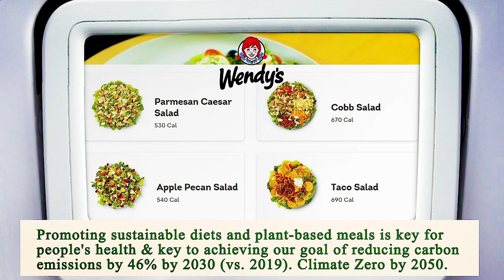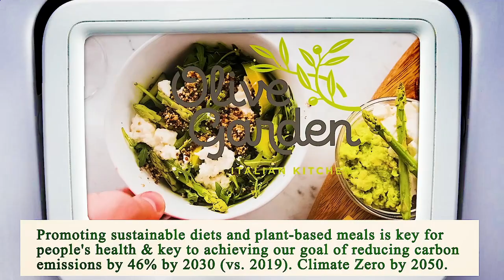Close to Me Restaurant - Close to Me Restaurants - Los Angeles 90001, Los Angeles County, CA, US